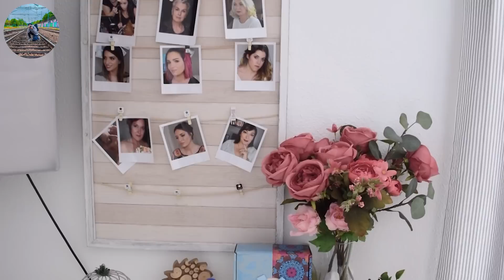Lápices de ojos resistentes.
CURSOS ONLINE DE MAQUILLAJE Y COSMETICA

🔶  Si  quieres saber de mis servicios de maquillaje social, servicios de maquillajes de Novias y cursos de automaquillaje visita mi Web

⚫   Todos los detalles de este vídeo los tienes aquí:

📌  Lorel lapiz khol
📌  kiko Milano everlasting kajal
📌  Tatoo liner Maybelline
📌  bobbi brown smokey eye kajal liner
📌 Intense color long lasting Kiko milano
📌  Maybelline crime khol

Todos los productos que uso, los uso porque me gustan porque de alguna manera cubren mis necesidades; eso no quiere decir que tenga que cubrir las tuyas.
Cada cual debe tener en cuanta sus propias necesidades sean cuales fueren.
No recibo comisiones ni retribuciones por parte de ninguna marca, o compañía; todo lo que enseño es comprado por mí.
Todo lo que uso es por y para mi trabajo, no significa que no use cosas para mí.